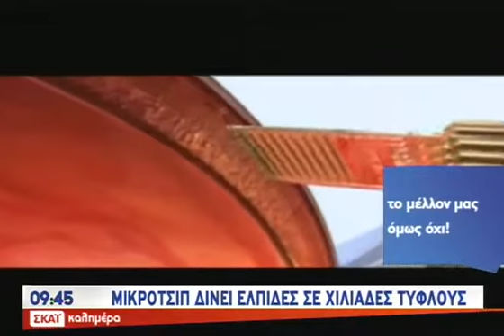Μικροτσιπ δίνει ελπίδα σε τυφλούς - 24/02/2013